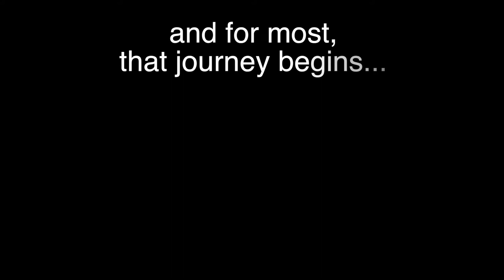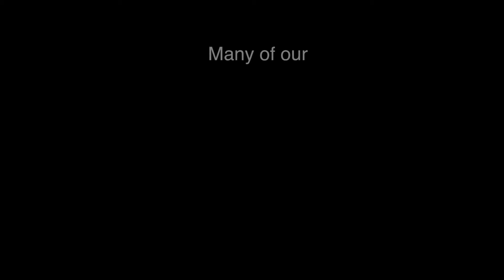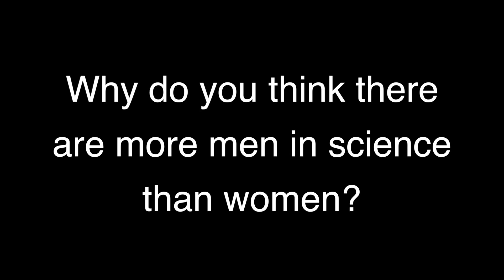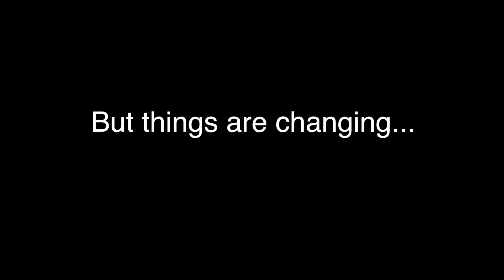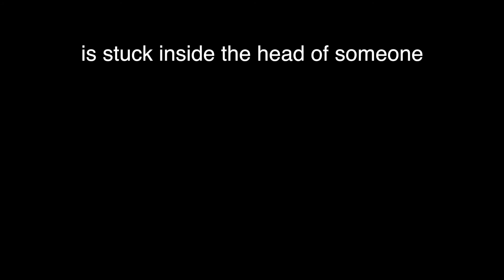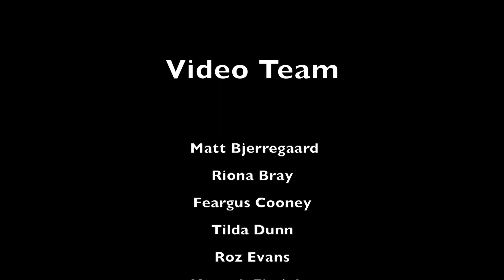Athena SWAN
Staff and students from the College of Life and Environmental Sciences at the Penryn Campus in Cornwall, discuss the issues surrounding the lack of women in science and the improvements the Athena SWAN initiative can make.

Chief Editor - Benjamin Harris.